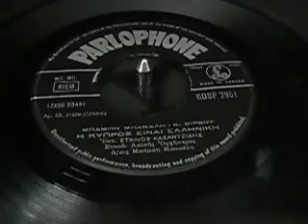STELIOS KAZANTZIDIS-GREEK 45S-H KYPROS EINAI ELLINIKI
WONDERFUL SONG FROM THE LATE GREAT MAN HIMSELF.THIS SONG WAS RECORED IN 1960,BUT BECAUSE OF THE UNREST IN CYPRUS IN THE YEAR OF INDEPENDENCE,SONG WAS RELEASED IN 62 OR 63.
IF I AM WRONG CORRECT ME...